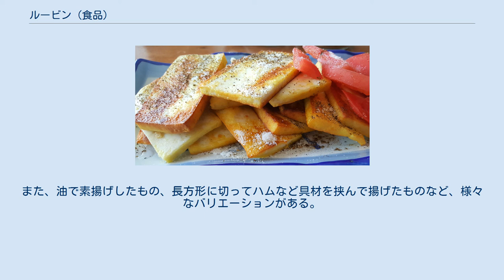ルービン (食品)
ルービン（中国語: 乳饼、rǔbǐng, 乳餅）は、中国雲南省のペー族やイ族が作る伝統的なカッテージチーズ。
 雲南省大理ペー族自治州北部の鄧川から剣川にかけての地域、ならびに石林イ族自治県などで製造されている。
 ウシまたはヤギ、ヤクなどの乳を原料とし、飼育頭数などから大理ペー族自治州では牛乳、石林イ族自治県ではヤギ乳が主流だという。
 これを凝固させるための酸液の準備として、パパイアの果肉を潰して十分な量の水を加え、夏季なら半日、冬季なら2日ほど広口ビンの中で放置する。
この間にパパイアやビン内に付着していた乳酸菌が果汁の糖質を利用して乳酸を生成し、濁った黄褐色でpHが4.0程度の酸液が得られる。
パパイアの他、ホオズキやスイバの葉の汁、ウメの実を使う報告もある。
 300mlほどの酸液を鉄鍋に入れて45-50°Cに温め、同量の原料乳と少量の食塩を加えて柄杓でゆっくり撹拌する。
数秒で凝固が始まるので固体を取り出し、布に包んで重石を乗せて水分を流出させると、完成となる。
なお、重しをかけずに竹箸に巻きつけながら薄く伸ばし、乾燥させるとルーシャンとなる。
 また、酸による凝固ではなく、乳酸によって発酵した酸乳をスターターとして加えて凝固させる手法も報告されている。
 揚げたルービン（乳饼、羊乳のチーズ、雲南省昆明） ルービンの塊を4-5mmの厚さに切り、ハムを挟んで炒めたものが軽食として販売されている。
また、油で素揚げしたもの、長方形に切ってハムなど具材を挟んで揚げたものなど、様々なバリエーションがある。